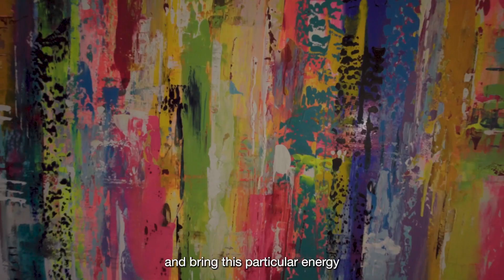Imagefilm Sylwia Synak Austria